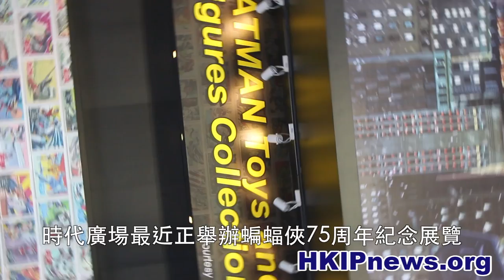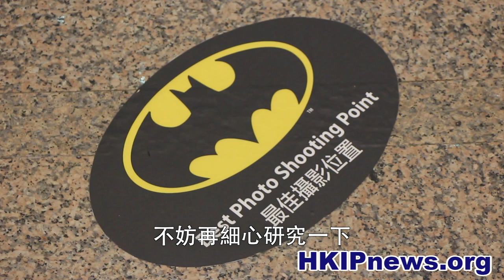[HKipnews]3D蝙蝠俠現身時代廣場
時代廣場最近正舉辦蝙蝠俠75周年紀念展覽，除了在露天廣場展出令蝙蝠俠fans為之瘋狂的新舊蝙蝠車外，二層大堂更有一幅直徑達10米的3D藝術畫。而這幅作品正是由本土80後插畫師蔡耀東所繪製，他表示這次是時代廣場主動邀請他合作，令他感到前所未有的興奮。

記者：黃佑銘 李嘉怡

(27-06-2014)